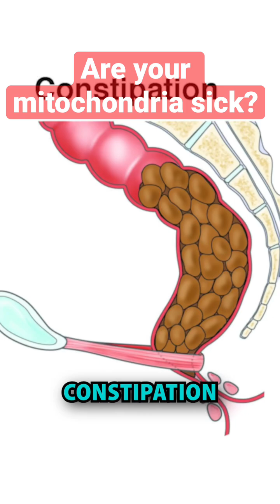Do you have sick mitochondria? The number one sign of sick mitochondria is chronic fatigue!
You have chronic fatigue, brain fog. You get tired easily from doing exercise or maybe you don't recover after exercise. All these are signs that you may have a mitochondrial malfunction. What tech are mitochondria? Allow me to explain. Mitochondria is what produces energy in your cells. Now you can have as little as 500 to 2000 per individual cell. So example, your heart requires lots and lots of energy. Each heart cell can roughly have 2000 mitochondria. So if you have poor mitochondria, you're going to have chronic fatigue, chronic brain fog, and you're just not going to be feeling very well. Now there's three top things that can cause your mitochondria to malfunction. Number one, you need to make sure you don't have any anemia, which means that you don't have enough iron to deliver oxygen to your mitochondria. If your mitochondria are not getting enough oxygen, they're not going to function well. Number two, you need to rule out any possible mold exposure. Past or current mold is one of the most toxic substances to your mitochondria. And number three, you want to rule out any food sensitivity. So if you have any gas, bloating, constipation or diarrhea, that would tell you that something that you're eating is irritating you, causing global inflammation and view of global inflammation, you're going to have poor mitochondrial function.